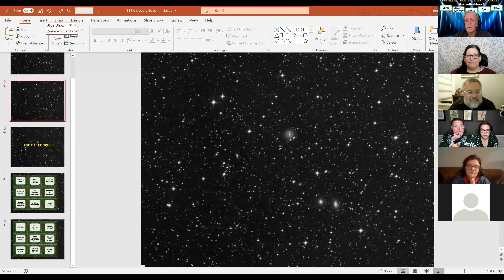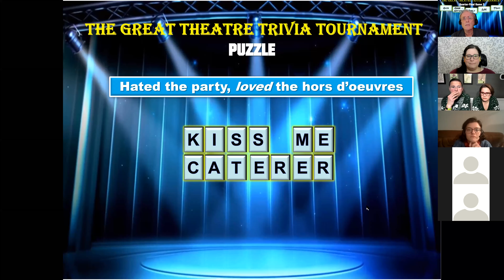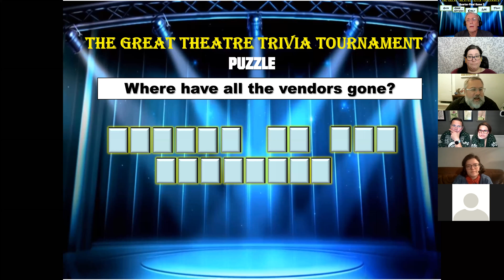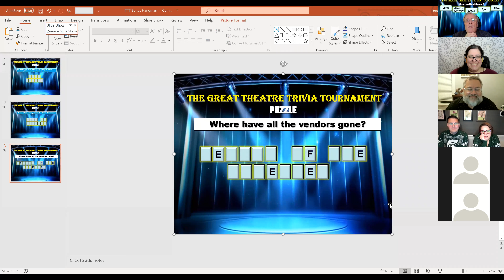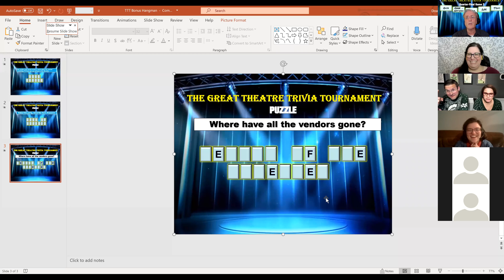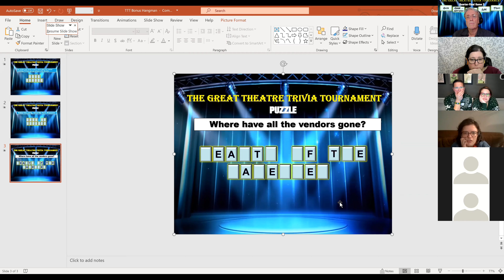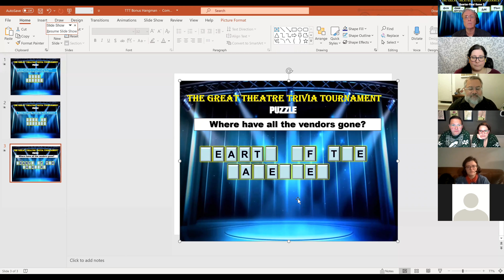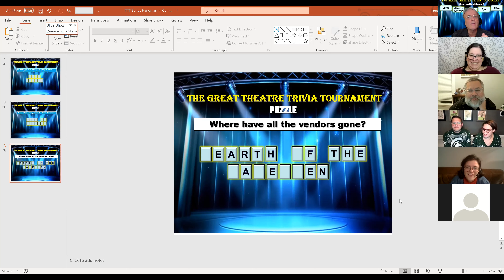TTT Quarterfinal Game 3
We are halfway there!  The third semifinal pits a member of the Banghart theatre dynasty, Andi Dietrich (Emily Clark's eldest) against the venerable Abbie and Nate Tykocki, triple threat performer Emily Haddick (oh, how I miss Putnam County), one of the founders of our theatre community, Lee Helder, and one of Williamston Theatre's masterful captains, Tony Caselli.  Lee unfortunately appears as a disembodied voice in this one, but that is the way it is with folks of our generation and technology.  At least she's there.  Who will become the third guaranteed Semifinalist by winning this contest, joining you know how and you know who else if you've watched the first two games?  Watch.  It's fun.